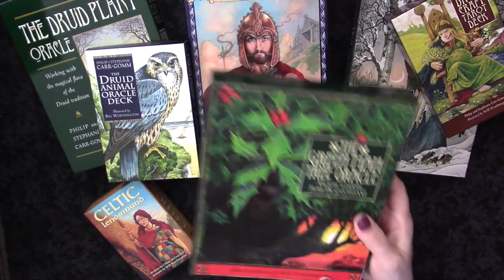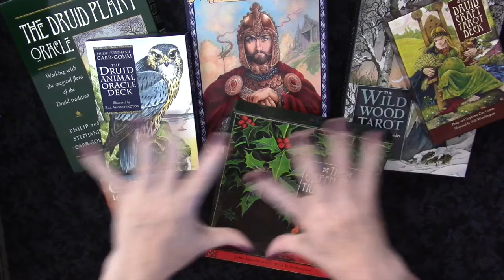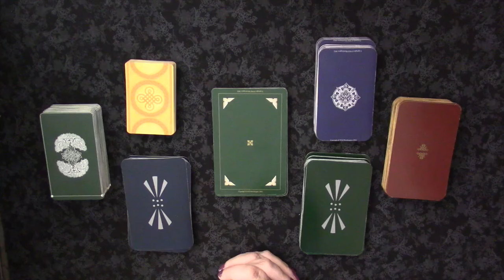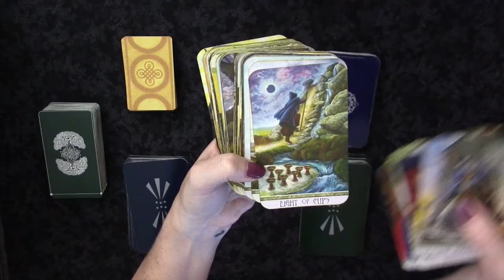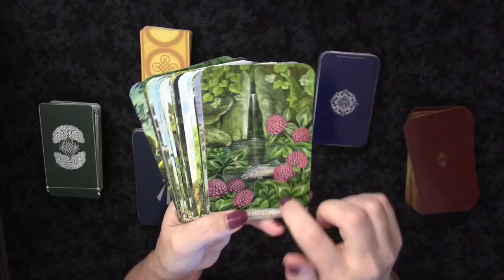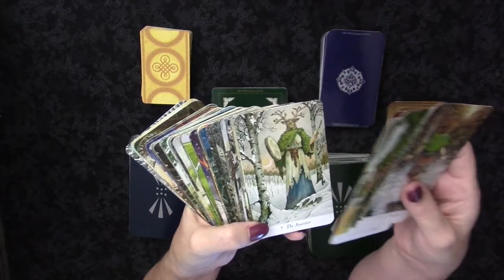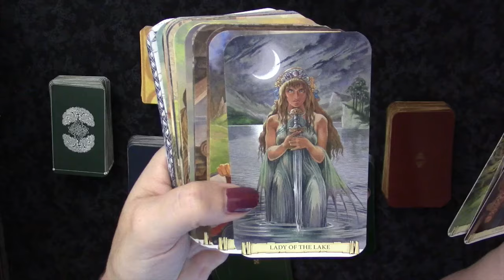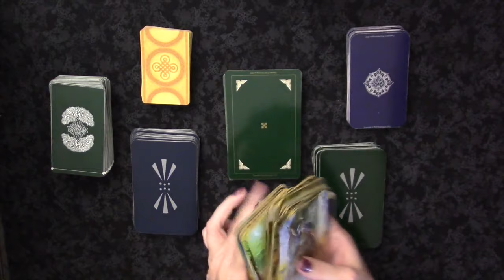Thank you, Mr. Will Worthington!